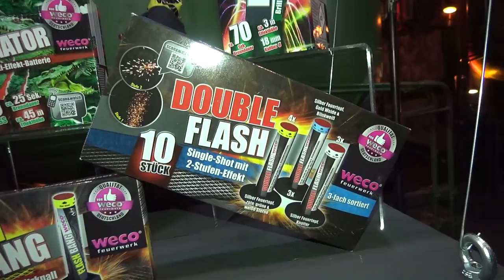WECO DOUBLE FLASH / DOUBLE POWER | LIDL U. ALDI FEUERWERK NEUHEIT 2018/2019 | 3,99€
WECO DOUBLE FLASH BOMBENROHRE | LIDL FEUERWERK NEUHEIT 2018/2019 | 10 STÜCK FÜR 3,99€
Hey Freunde, toll das der LIDL-Discounter sein Bombenrohr -bzw. Single Shot Angebot mit den günstigen ,,Double Flash alias Double Thunder'' erweitert hat. Kaufempfehlung!